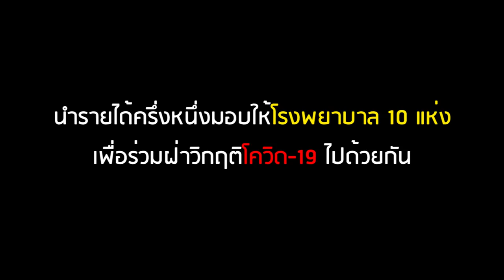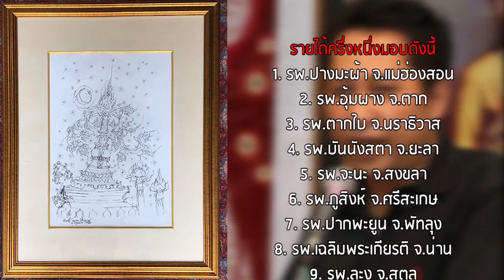เปิดประมูลภาพชิ้นเอกของ “อังคาร กัลยาณพงศ์” นำรายได้ครึ่งหนึ่งมอบ 10 รพ.สู้โควิด